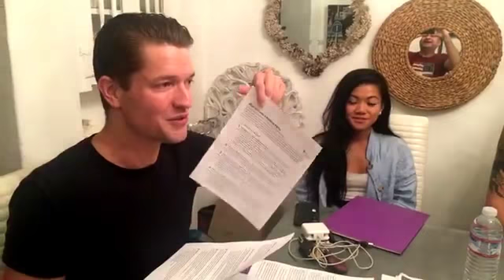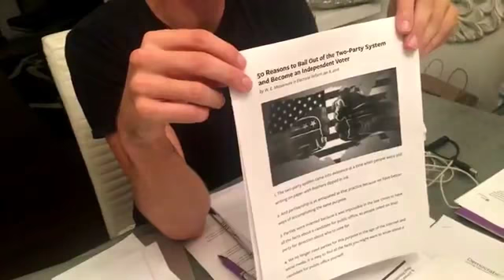People's Party Meeting: Phoenix Rising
The People’s Party and its platform is currently being architected by a diverse group of smart, experienced, and compassionate individuals across the aisle — YOURSELF INCLUDED.

Our founding fathers charged us with the duty of Perfecting the Union, not with apathetically standing by and contributing to another civil war. No one wins a civil war, no matter what you’re fighting for. History is our greatest resource, from it we can learn how to rise above our challenges towards peace and prosperity. It’s time to find, not a red or a blue solution, but rather a “purple” one. While it is vital to celebrate our diversity, we must also honor the powerful thread that connects us all — Our ability to unite as patriots and to put country first.